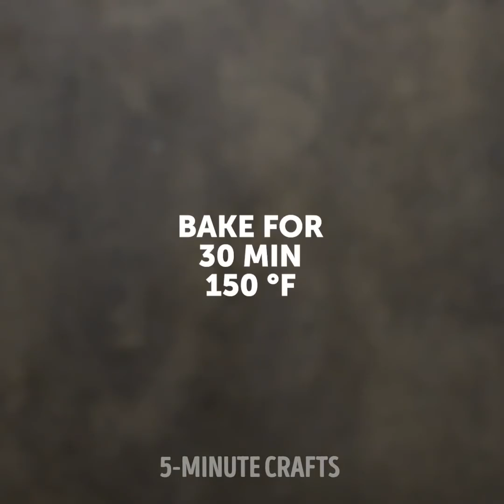23 BESTE KEUKENLEVEN-HACKS WAAR JE GEEN IDEE VAN HAD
GEHEIMSTE KEUKENIDEEËN

Bekijk deze video om briljante kooktips te leren! Je zult coole eierrecepten vinden die je absoluut zou moeten proberen. Eieren bevatten veel vitamines en mineralen en worden bijna in elk recept gebruikt. Bekijk de video en je zult veel ideeën vinden over koken op de best mogelijke manier:

- Je kunt eieren na de houdbaarheidsdatum koken als je ze goed hebt bewaard. Daarom is de beste manier om ze in een ijsblokjesvorm te bevriezen

- Bereid zwarte gebakken eieren voor. Scheid de witte en voeg de olijven toe aan de blanken, meng ze samen met een mixer. Giet het zwarte mengsel op de pan en voeg dooiers toe aan de bovenkant. Bak zoals je gewoonlijk doet

- Bak een luchtige omelet met een vergiet

- Gebruik een pollepel om mini-omeletten te bereiden

- Bevries appels voor het maken van sap. Je zult veel sneller sap maken

- Kijk hoe je magere spek kunt bereiden en je bakplaat zal schoon zijn. Neem een ​​aluminiumfolie en bekijk onze tutorial

- Gebruik de appelsnijder om snel Franse frietjes te snijden en voor te bereiden

- Bekijk hoe u appels snel kunt zeven met behulp van een spuit

- Zoek een stapsgewijze zelfstudie over hoe u thuis snel jam kunt maken

- Gebruik de Franse pers om slagroom voor koffie te maken. Vul de Franse pers tot halverwege met zware room en pomp de hendel op en neer

- Gebruik noppenfolie om prachtige chocoladedecoratie te maken. Smelt gesmolten chocolade over de noppenfolie en vries in

- Probeer een colablikje te openen met behulp van stokjes

- Gebruik een schuimspaan om dooiers scheiden van witten

- Gebruik wasknijpers om de stukjes brood uit de broodrooster te trekken

Vergeet deze keukenhouspakken niet met je vrienden te delen!

Timestamps:

00:09 Ei noedels

00:47 Zwarte gebakken eieren

03:46 Luchtige omelet

07:46 Vetarme bacon

09:20 Snelle frietjes

5-Minute Crafts officieel Nederlands kanaal.